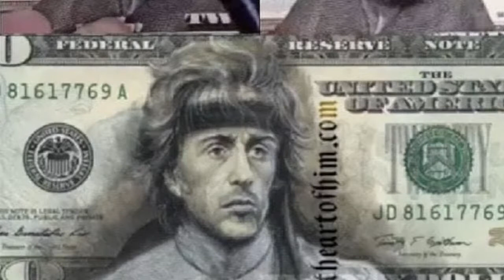SLY STALLONE'S PAINTINGS - LIVE STREAM - BOOZHOO NANABOOZHOO PODCAST by Michael Lyons - 12/28/2021